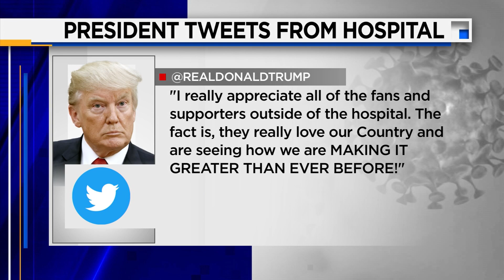10.4.20 Sunday Evening News Brief